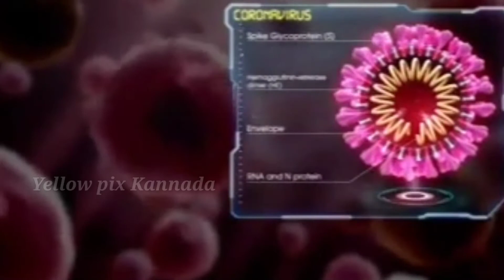SSLC Exam After Again lockdown in Banglore | SSLC ಪರೀಕ್ಷೆ ಮುಗಿದ ನಂತರ lockdown ಮಾಡುವ ಸಾಧ್ಯತೆ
SSLC exam after again lockdown in Karnataka

Kannada news